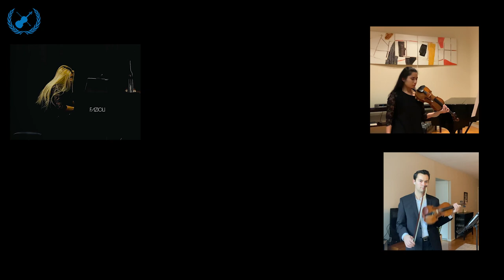UN Chamber Music Society Virtual Concert in Celebration of Arabic Language Day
On Saturday, 18 December 2021, the Chamber Music Society (UNCMS) will present a virtual concert in celebration of World Arabic Language Day.

One of the most widely spoken languages in the world, Arabic is a pillar of the cultural diversity of humanity.  In celebration of World Arabic Language Day, and Arabic’s historic role in the development of art and science, the programme will feature a variety of popular and classical music from the Arab region.

The opening will present  ‘I Lift My Eyes’ composed by Christopher Tin, 2x Grammy Award Winning Composer – sung by Lebanese singer-songwriter Abeer Nehme.  Throughout the concert, “Magic Carpets” artwork by Saks Afridi will be presented.

Opening remarks will be delivered by H.E. Mr. Mohammed Hussein Bahr Aluloom, Ambassador and Permanent Representative of Iraq to the United Nations, and Chair of the Arab Group for the month of December 2021.  Founded in 2016, the UN Chamber Music Society is dedicated to promoting the United Nations' goals and values at large - through the universal language of music.

MESSAGE

H.E. Mr. António Guterres, UN Secretary-General

OPENING REMARKS

H.E. Mr. Mohammed Hussein Bahr Aluloom, Ambassador and Permanent Representative of Iraq to the United Nations, Chair of the Arab Group for the month of December 2021
UN Chamber Music Society of the United Nations Staff Recreation Council
Brenda Vongova, Artistic Director & Piano

FEATURING:

‘I Lift My Eyes’ composed by Christopher Tin, 2x Grammy Award Winning Composer
sung by Abeer Nehme, Lebanese Singer/Songwriter

“Magic Carpets” artwork by Saks Afridi

PROGRAMME

CHRISTOPHER TIN (1976 - ) 'I Lift My Eyes'
Abeer Nehme (Lebanese Singer), UN Chamber Music Society: Brenda Vongova (Piano), Hana Mundiya (Violin I), Jeremy Kienbaum (Violin II), Noémie Chemali (Viola), Derek Louie (Cello), Kohei Yamaguchi (Bass), Jamie Papish (Percussion), Sandro Friedrich (Duduk), Angel City Chorale
“The Becoming” by Saks Afridi

GHIYA RUSHIDAT (1984 -) Izar
Hana Mundiya (Violin), Rohan Mundiya (Violin), Florrie Marshall (Viola), Drake Driscoll (Cello), James Quinlan (Double Bass), Brenda Vongova (Piano)
“Woven Heart 2021” by Saks Afridi

Mary Kouyoumdjian (1983 - )  The Revolt of the Stars
Noémie Chemali (Viola)
“Woven Desert” by Saks Afridi

KADIM AL SAHIR (1957 - ) Eid al ashak "Celebration of lovers"
Flute Solo (Amir), Hana Mundiya (Violin), Rohan Mundiya (Violin), Florrie Marshall (Viola), Drake Driscoll (Cello), Alec Manasse (Clarinet), Tom Betsalel (Percussion)
“Illusion 2021” by Saks Afridi